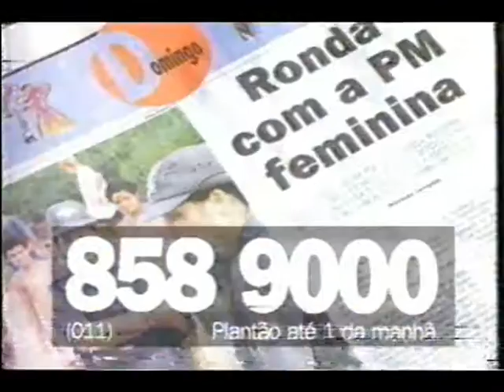ESPECIAL SERTANEJO 1996